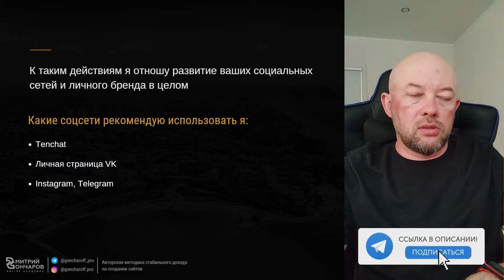КАКИЕ СОЦСЕТИ ИДЕАЛЬНО ПОДХОДЯТ ДЛЯ ПОСТРОЕНИЯ ЛИЧНОГО БРЕНДА WEB ДИЗАЙНЕРА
Важно выбирать те, которые наиболее активно использует ваша целевая аудитория и предоставляют возможности эффективного самопродвижения. В видео рассказал про несколько платформ, которые могут быть полезными.

🔥Вступай в закрытый клуб Остров. Продажи, работа с клиентами и создание сайтов. Все курсы в одном месте